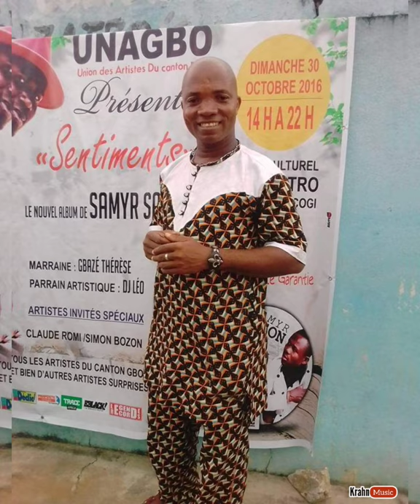AZIO DE BLOLEQUIN (monh nignon)